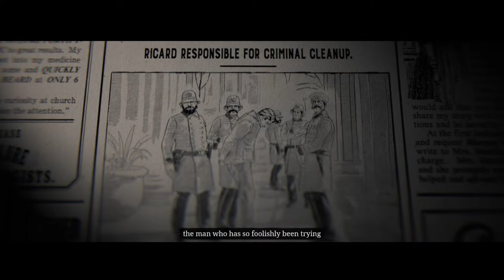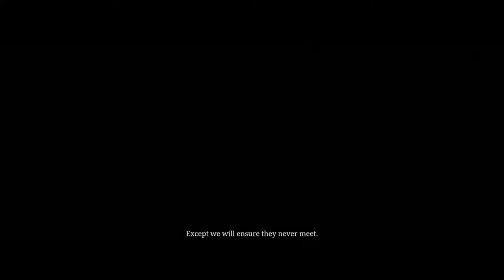RDR2// ONLINE //HARDEST MISSION??PART 2